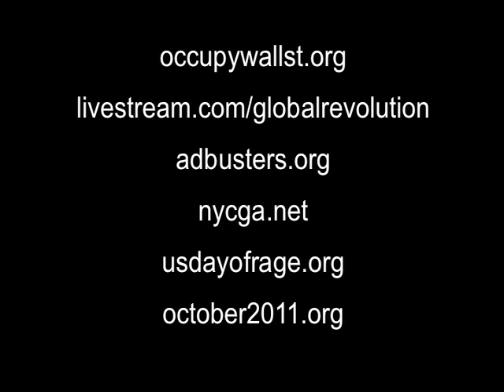Karen Young, Writers Guild of America, Occupy Wall Street Interview, New York, NY, 5 October 2011